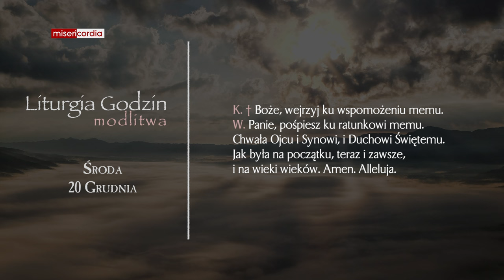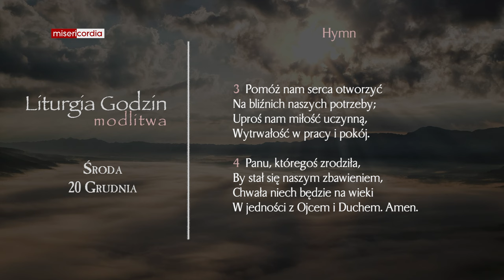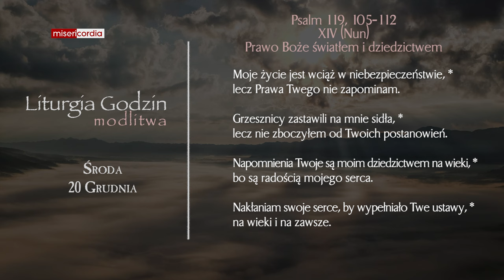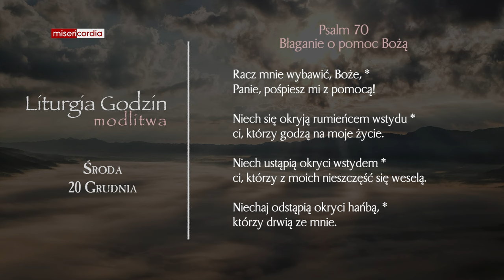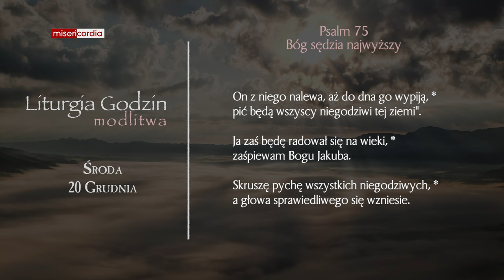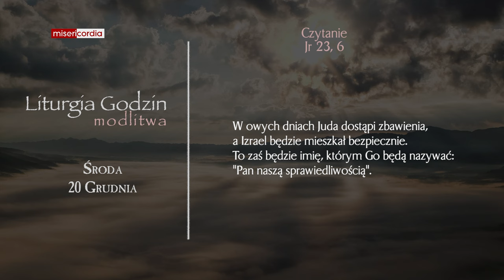Liturgia Godzin | Modlitwa Południowa | Środa 20 Grudnia